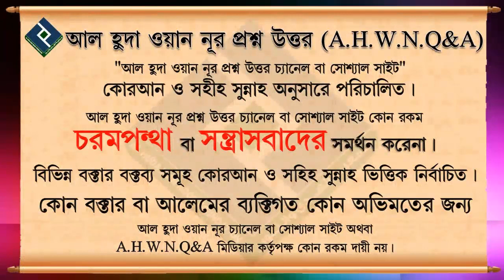জান্নাতী নারীদের ফজিলত ᴴᴰ┇শায়খ আব্দুল মতিন মাদানী